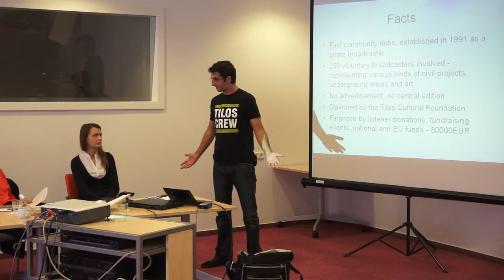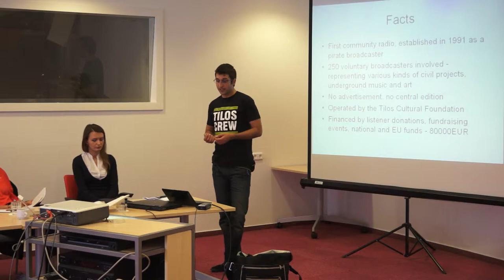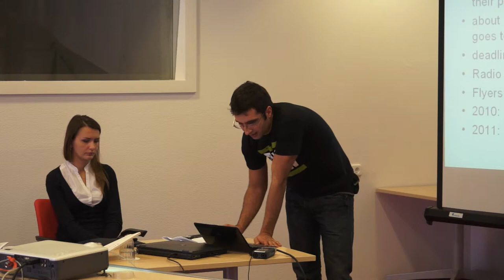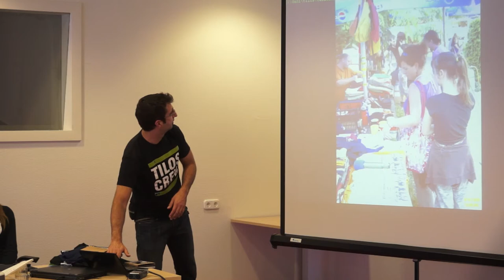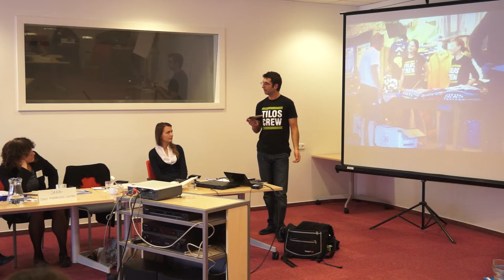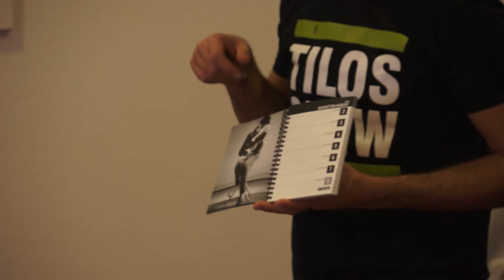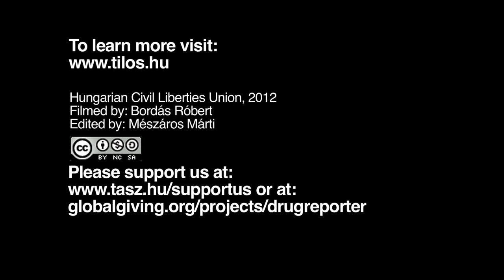Presentation by Dániel Varga